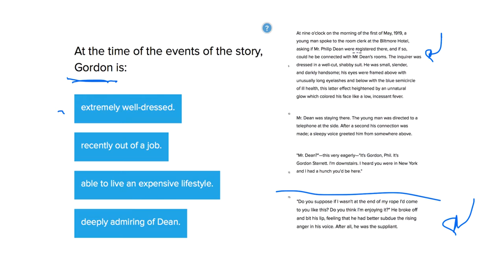ACT Literary Narrative Question 51463